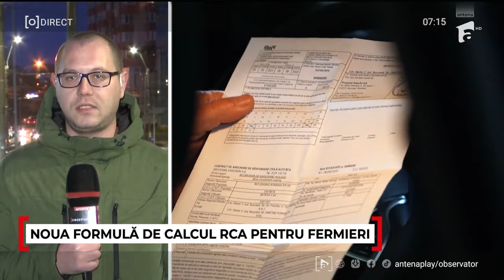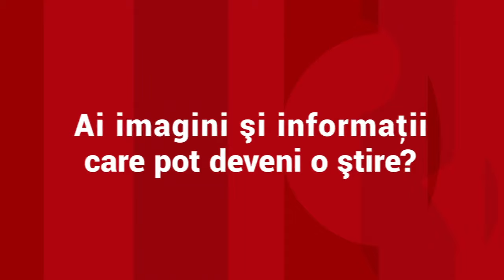Noua formulă de calcul a RCA pentru transportatori. Cât ar urma să coste poliţa de asigurare